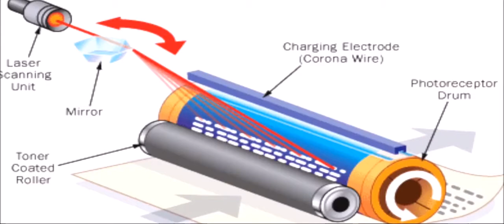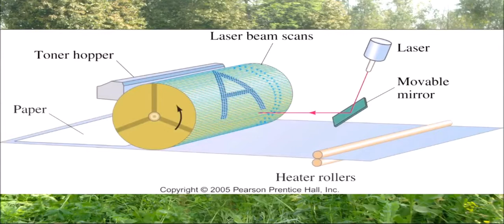Which is Best Printer for You - Inkjet or Laser Printer(Technical Analysis)